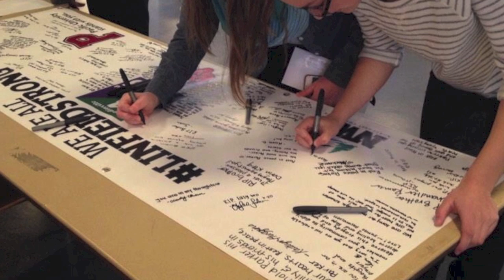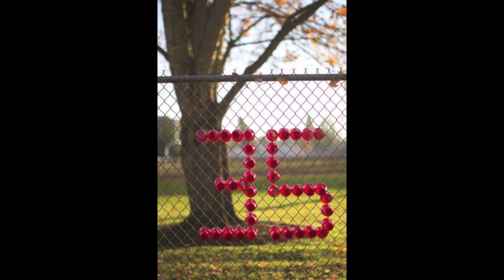In Memory of Parker Moore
Rest in Peace Parker. Thank you to everyone who shared these wonderful photos. The audio was originally aired on KSLC 90.3, Linfield College’s campus radio station. The song is called “When I get Where I’m Going” by Brad Paisley.